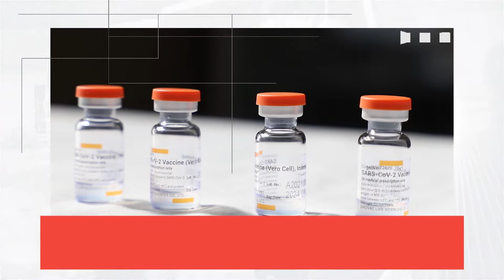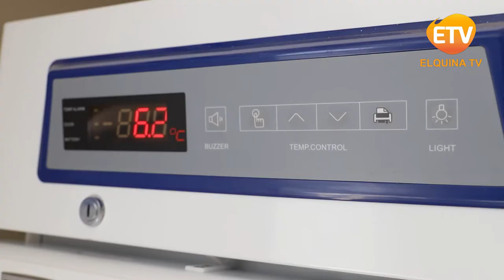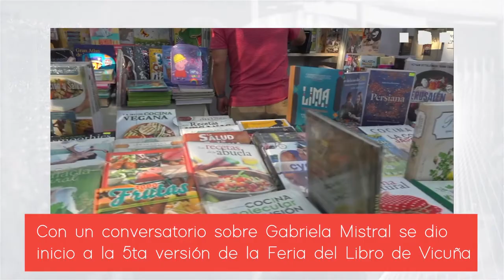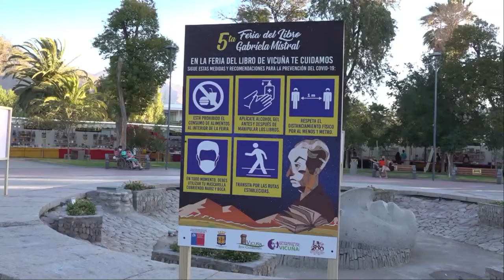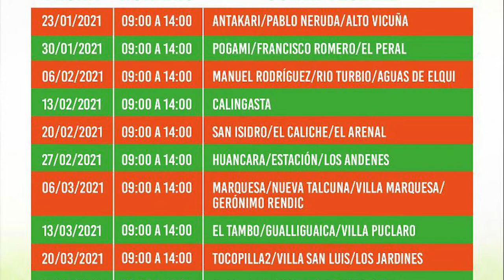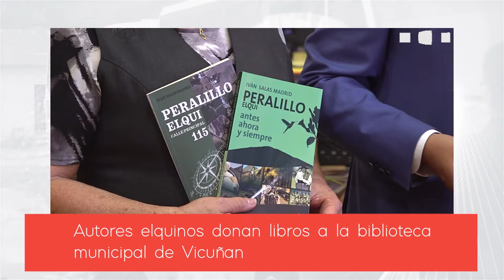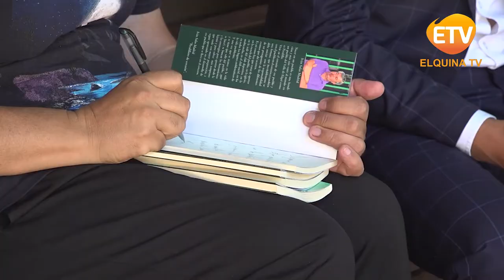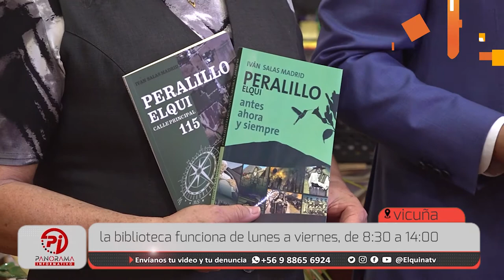Panorama Informativo | 3 de Febrero del 2021 | Elquina TV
PanoramaInformativo 3 de Febrero del 2021
•COMUNA DE VICUÑA SE PREPARA PARA JORNADA DE VACUNACION MASIVA.
•Con un conversatorio sobre Gabriela Mistral se dio
inicio a la 5ta versión de la Feria del Libro de
Vicuña.
•En reunión de coordinación se planifica un trabajo en conjunto para mejorar la  seguridad en la comuna.
•Autores elquinos donan libros a la biblioteca
municipal de Vicuña.
•Balance de primera jornada de vacunación masiva en sectores rurales de la comuna de vicuña.